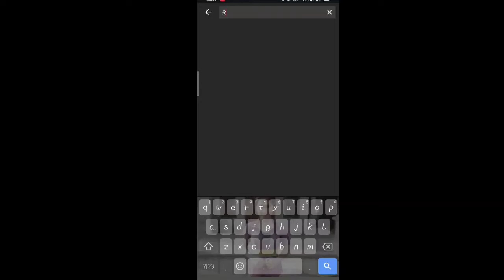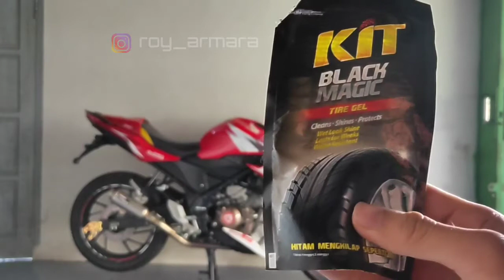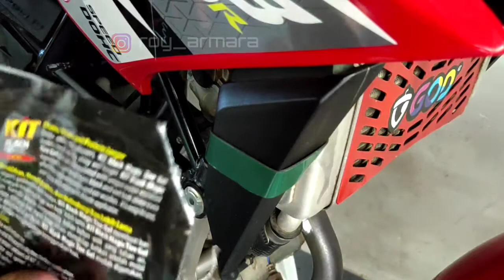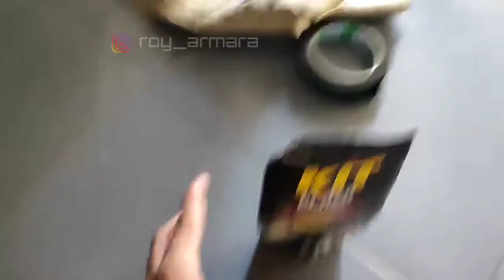CARA MUDAH MENGHITAMKAN BODY MOTOR MURAH!!!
harga kit black magic berfariasi guys. ada yang 20rb an dan saya ambil yang paling murah sebagai thumbnail video ini yaitu Rp2.800 an guys. bisa di cek di bukalapak